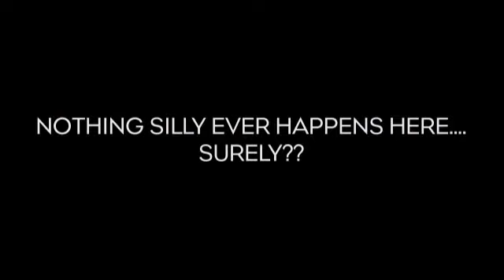Whinfell Staff Party - August 9 2013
You thought it was quiet and peaceful up in Cumbria. think again!!